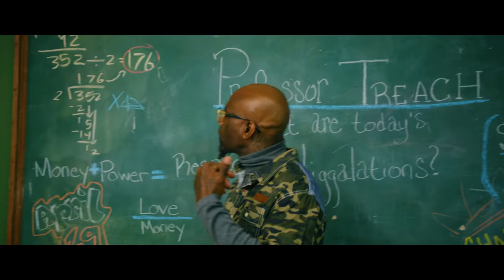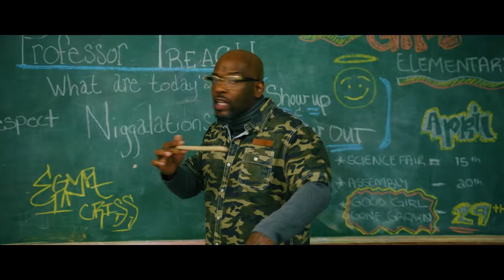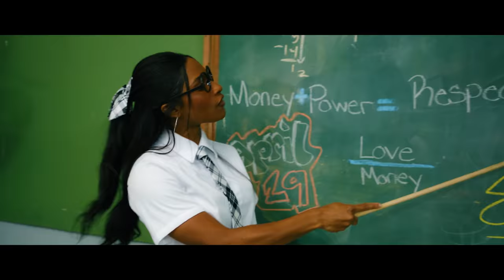Gladiator By: Egypt Criss ft. Treach (Act 2)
Act two of Egypt Criss Album Listening Launch
"Gladiator" ft Treach
Egypt Criss & Treach